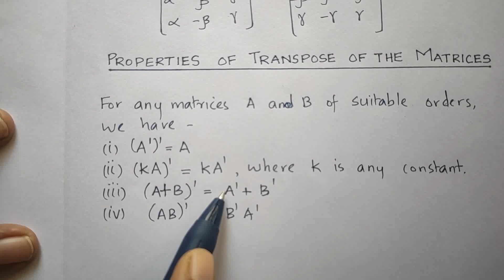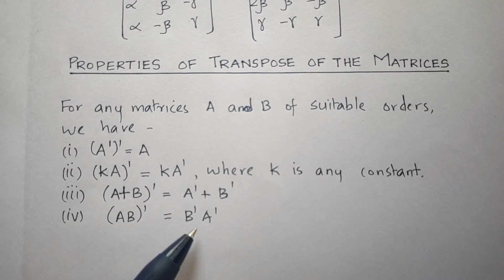Introduction to Transpose of a Matrix | Matrices | Chapter -3 | +2 Mathematics | EduMath Solution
Introducing the concept of Transpose of a Matrix and it's important properties along with solving an example problem as part 2 - Operations on Matrices of Chapter 3 - 'Matrices' of Plus Two State Syllabus & CBSE Syllabus Mathematics explained in Malayalam.

+2 Maths- Matrices
Topics refered - Operations on Matrices
Multiplication of a Matrix by a Scalar
Order of Matrices

Happy Learning!!!
-EduMath Solutions-